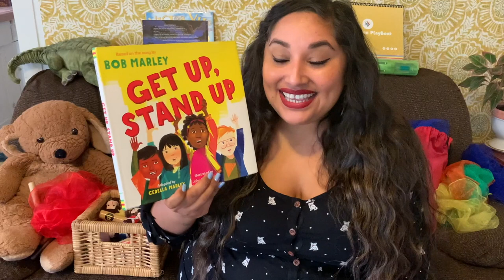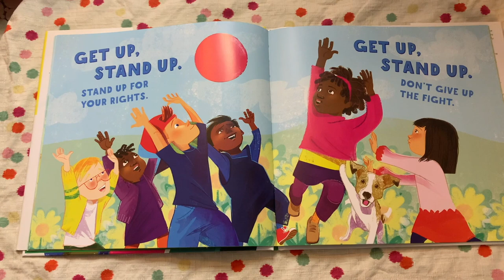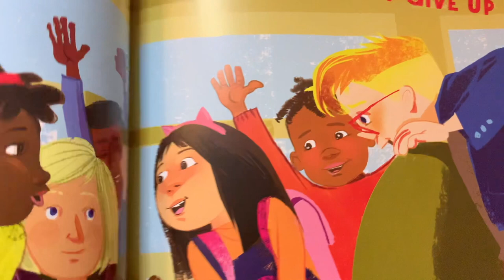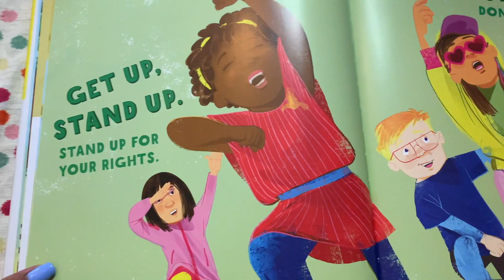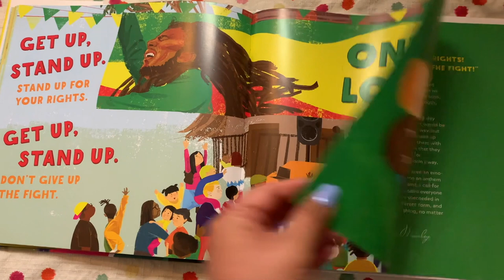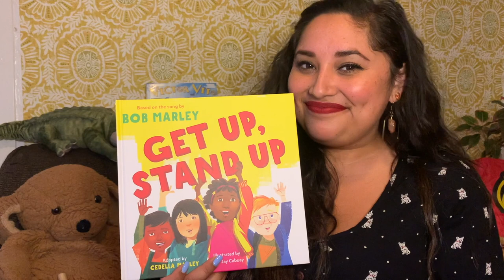Mini-Class "Community Helpers" | Music Rangers 3 | Kids Preschool Music Learning